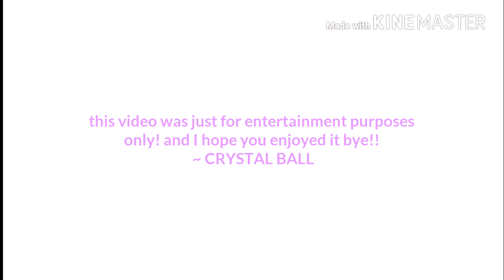Mystic Lexi introducing Crystal ball!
This video was just for fun!! and to help you get into the Halloween spirit lol Mystic Lexi loves to hear from you guy's!